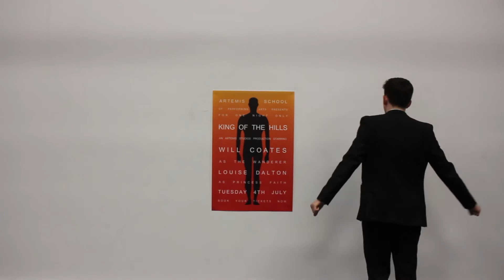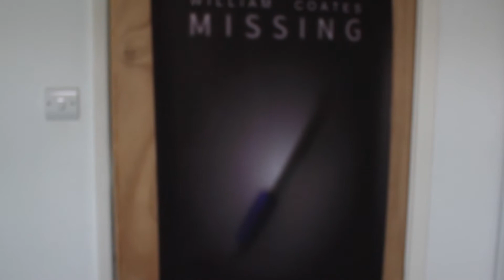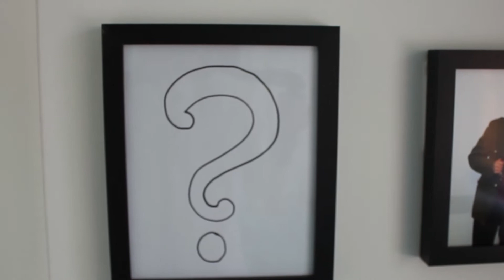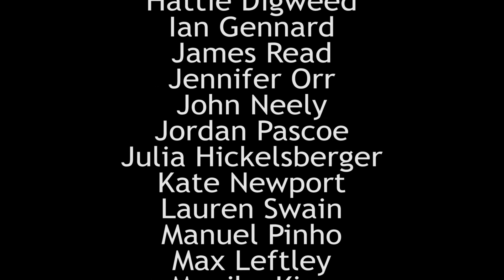King of the Hills (2017) | A Film by Callum Fletcher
Will Coates is a drama student struggling with a performance but a boy named Finn Cunningham may be just who he needs to complete the play.

Written and Directed by Callum Fletcher

Produced by Marc Jenner

Edited by Teddy Walker

Costume Design by Callum Fletcher and Marc Jenner

Soundtrack Composed by Gabriel Berger
Performed by Michael Seath

Casting by Callum Fletcher

Cast
Will Coates – Jake Mavis
Finn Cunningham – Teddy Walker
Dan Stevens – Henry Barker
Glyn Evans
Anna Price
Baxter Cowhig
Christopher Long
David Glover
Emily Harrison
Gabriel Berger
Hattie Digweed
Ian Gennard
James Read
Jennifer Orr
John Neely
Jordan Pascoe
Julia Hickelsberger
Kate Newport
Lauren Swain
Manuel Pinho
Max Leftley
Monika King
Rawan Kamil
Rebecca Shaw
Tozin Sonubi
Will O’Brien

Camera and Boom Operator – David Brind

Lighting
Opening Sequence – James Read
Closing Sequence – Marc Jenner

Closing Sequence Directed by Marc Jenner

Makeup – Grace Fletcher

Apple Print and Creative Ltd
Peter Bell
Omar Soomro
Zephyr Walker
Gabor
Chair Keeper – Kate Newport
Navigator – David Brind
Inspiration – Monika King